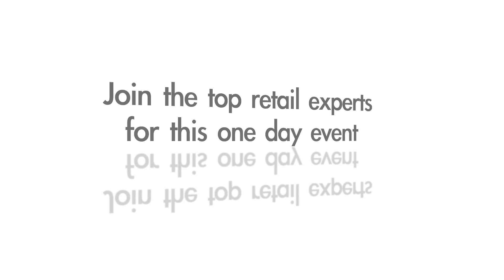Digital Marketing Blitz Promo 3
Do you want to improve get ahead of the automotive digital marketing curve? Check out Digital Marketing Blitz! A 1 day event that will take place at the Reliant Center, in Houston Texas on January 23, 2013.